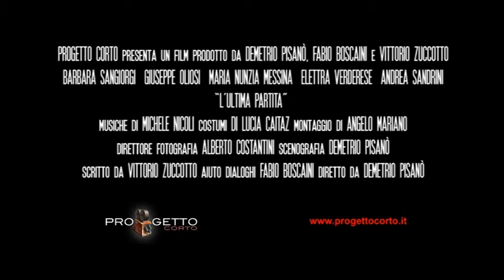Trailer L'ultima partita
Trailer del nuovo cortometraggio prodotto da Progetto Corto Verona: "L'ultima partita".
Regia: Demetrio Pisanò
Soggetto e sceneggiatura: Vittorio Zuccotto
Aiuto dialoghi: Fabio Boscaini
Tutte e tre produttori del corto.